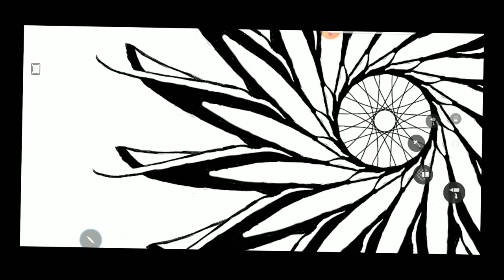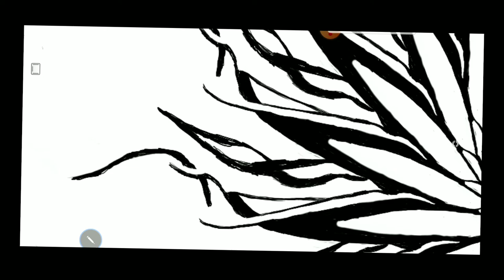drawing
my drawings  in real time.